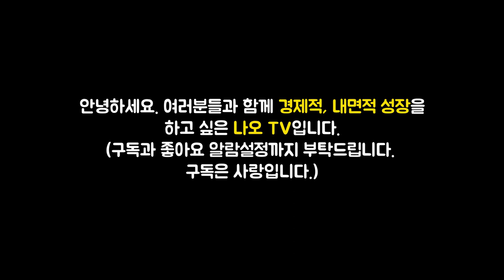일본 최고 부자가 알려주는 돈을 부르는 방법 l 부자의 운 #1 (재테크, 돈, 부자, 오디오북)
이번 영상은 사이토 히토리 저자의 '부자의 운' 책에 대한 북튜브입니다. 늘 함께 성장하는 채널이 되겠습니다. 피드백 주시면 언제나 환영합니다. ^_^

🔹참고서적🔹
부자의 운(사이토 히토리 지음, 하연수 옮김), 출판사 - 다산북스